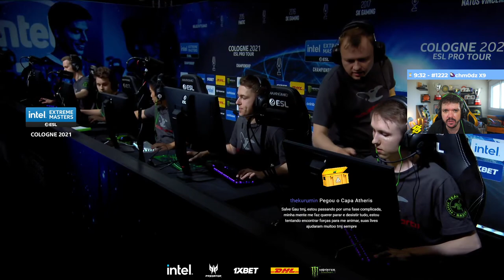NIP vs Mouz (Mirage - mapa 1 MD3) Campeonato em LAN - IEM Cologne 2021 Play In - Transmissão Gaules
NIP x Mouz pela IEM Cologne 2021 Play In! Campeonato em LAN voltou! Transmissão Gaules! NIP x Mousesports! Ninjas in Pyjamas x Mousesports!

NIP vence de 16 a 8 o primeiro mapa!